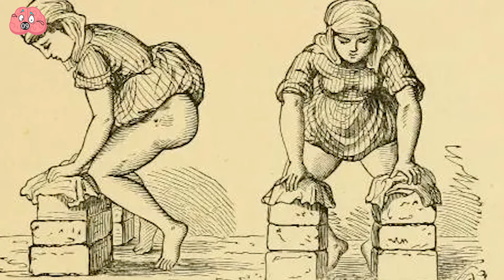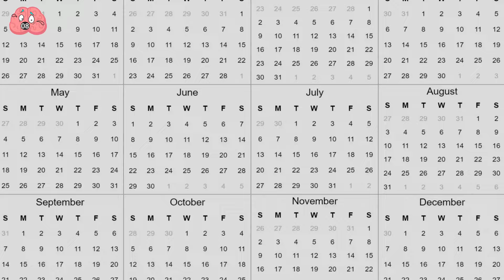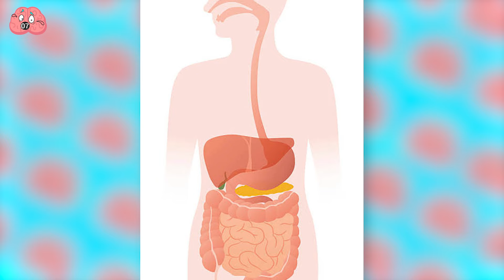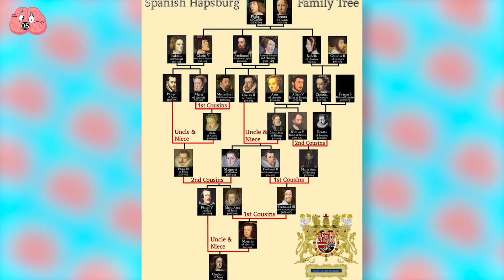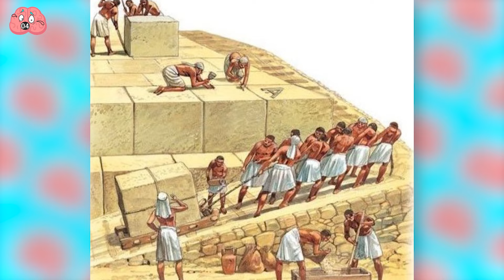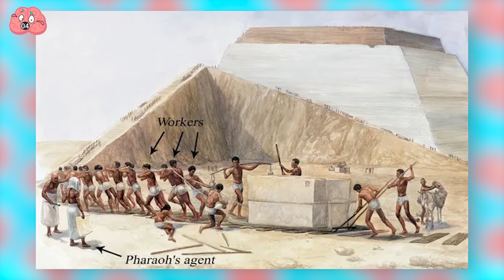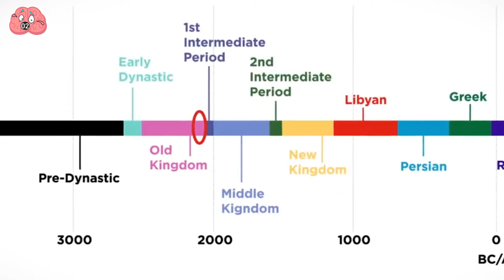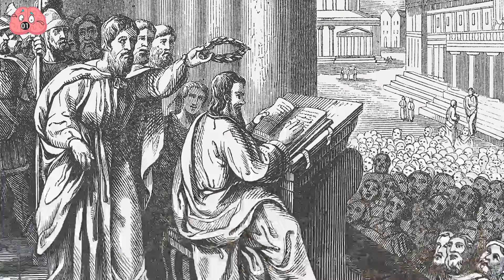Bizarre Cultural Practices of Ancient Egypt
The ancient Egyptians are renowned for establishing one of the greatest early civilizations in world history, leaving behind a rich cultural legacy that includes the Great Pyramids and the Sphinx.
But beyond their architectural marvels, what was life really like for the ancient Egyptians? As it turns out, mummification was just the tip of the iceberg.

00:00-INTRO
00:28-Wigs
02:03-Childbirth
03:01-Laxatives
04:06-Bed-Wetting
05:02-Servants Coated In Honey
05:56-Incestuous Marriage
07:18-Disabled Workers
08:33-Guilty Until Proven Innocent
09:47-Police Monkeys
10:43-Priestly Rituals